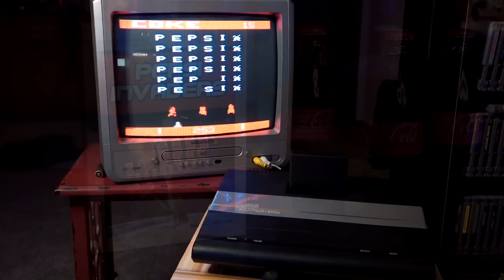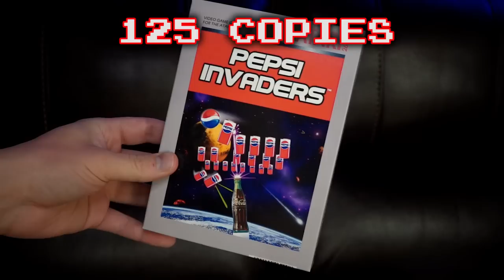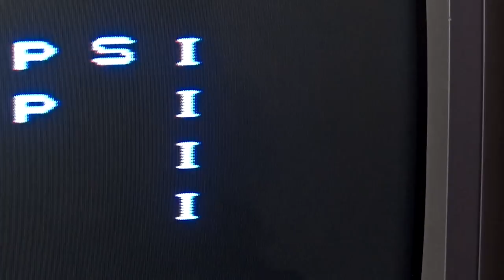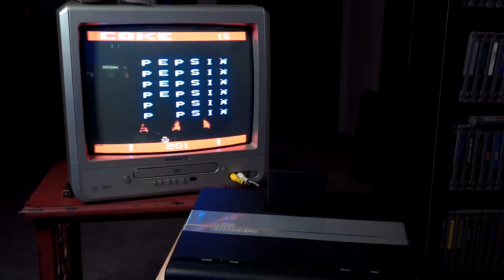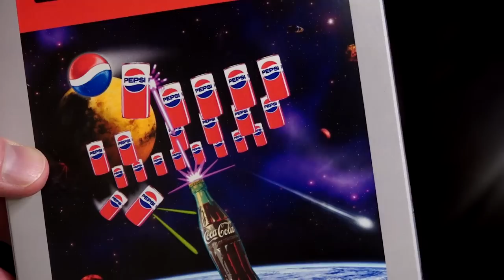Atari Coke Wins / Pepsi Invaders Video Game - Cola Wars Hidden History - Irate Gamer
Taking a look at one of the rarest Atari games ever for the console! Atari Coke Wins / Pepsi Invaders Video Game - Cola Wars Hidden History - Irate Gamer S9